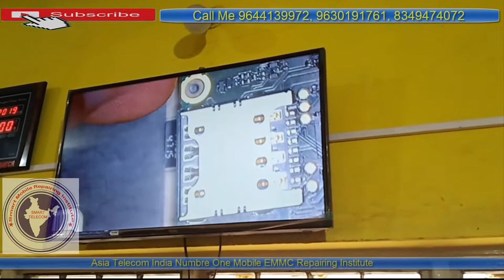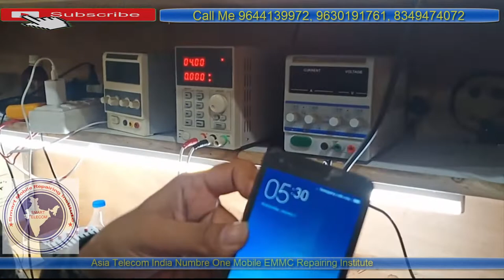Android Phone Advance Sim Solution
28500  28 FEB 2020 Batch Date Open

28  Feb  2020  - Hardware & Software ( One Month ) 28500/-

13 OCT 2019 - Software ( 10 day only Full Software ) 15000/-

15/  5 Oct     - EMMC 10 Day 8 hour no copy pen Class For Professional Only Fees - 20000/-